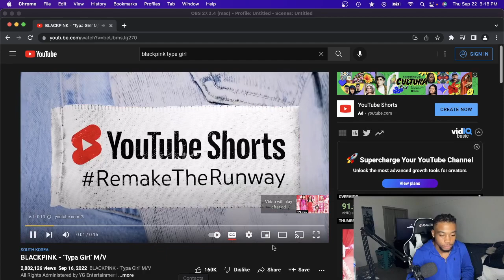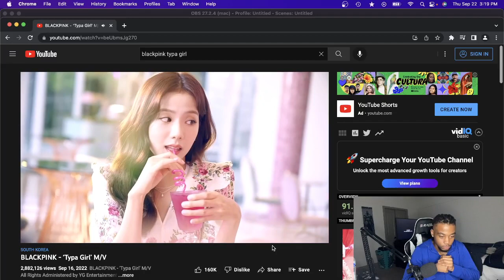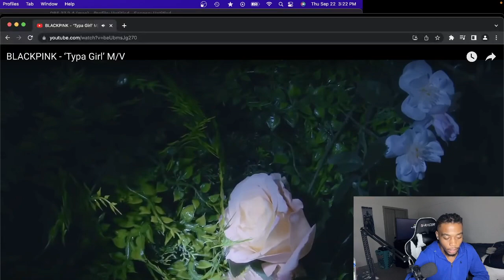BLACKPINK - ‘Typa Girl’ M/V Reaction